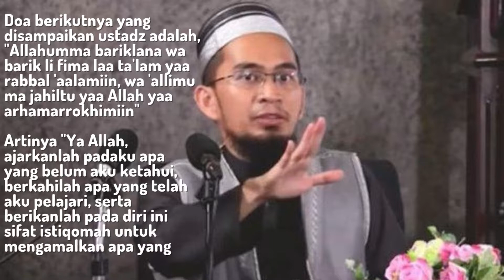Cara Menjadi Orang yang Pintar dan cerdas - Ust. Adi Hidayat